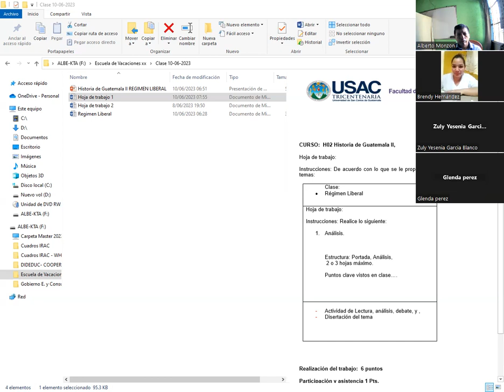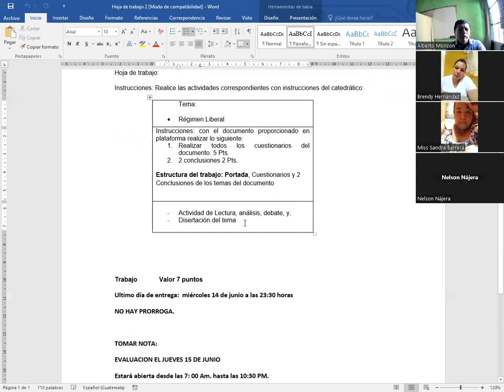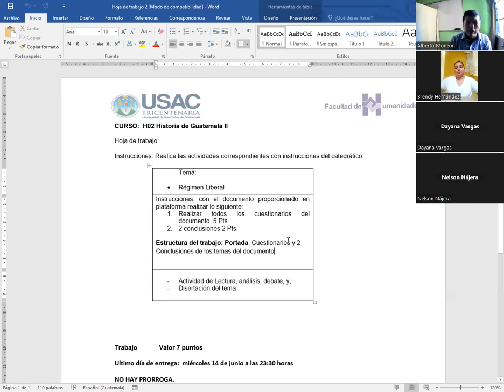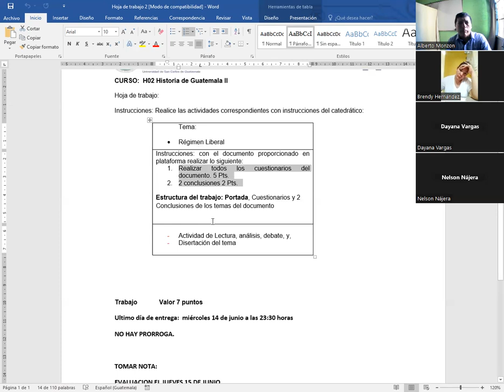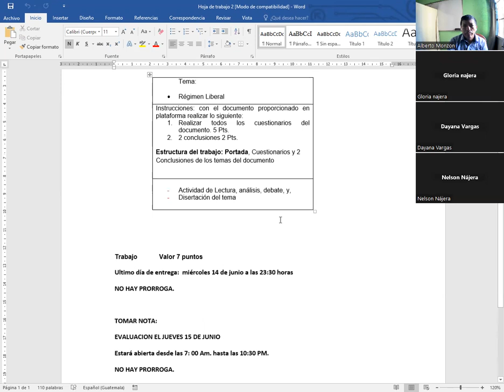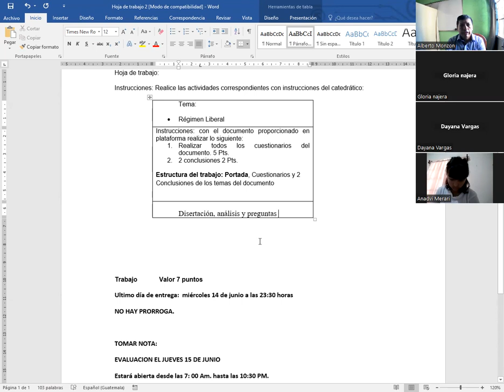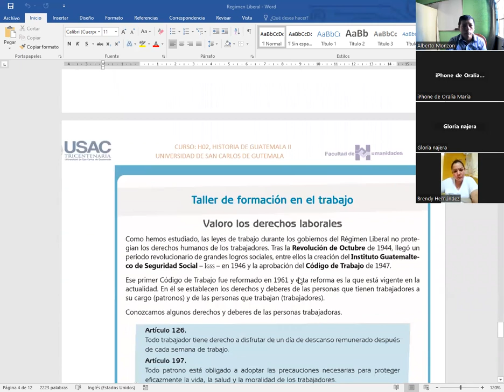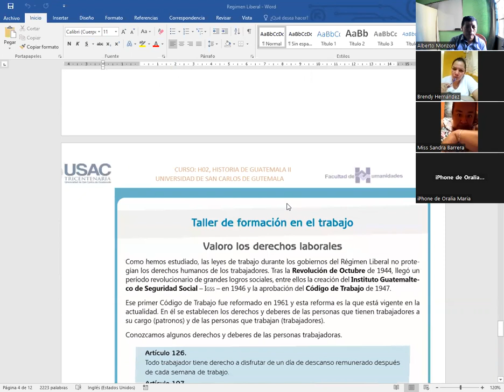Clase 2, 10 06 2023